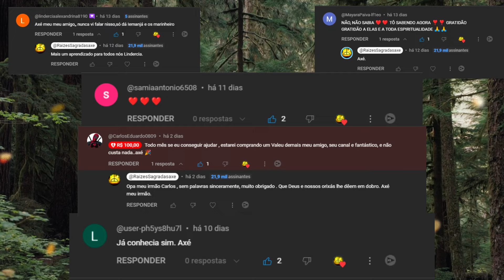Os CABOCLOS e as CABOCLAS da Falange de IEMANJÁ !!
É sempre um prazer falar sobre os trabalhadores da linha de Iemanjá. Os caboclos e caboclas são entidades espirituais que atuam na Umbanda sob a irradiação do Orixá a que pertencem, aplicando as energias de mãe Iemanjá por onde passam.

Conhecidos como “Calungas do Mar”, esses caboclos vibram em uma frequência próxima à dos Exús e Pombagiras de Iemanjá, sintonizados com as energias das águas da "Rainha do Mar".

Nosso objetivo é promover apenas a valorização e o respeito pelas raízes sagradas da cultura afro-brasileira, bem como proporcionar um espaço de reflexão e diálogo para todas as pessoas interessadas em conhecer e se envolver com essas práticas culturais.

Acompanhe nosso canal e mergulhe no universo fascinante da cultura dos orixás e da religião de matriz africana. Seja bem-vindo e aproveite a jornada!

Segue uma lista de sugestões de livros que podem proporcionar um aprofundamento nas histórias dessas religiões: 👇👇

⭕ Os orixás na umbanda
⭕ EXU NÃO É DIABO
⭕ Guardião Exu

📢 IMPORTANTE: Se você é o criador ou detentor das imagens ou vídeos utilizados nos meus conteúdos, por gentileza, entre em contato comigo pelo e-mail: para que possamos atribuir os devidos créditos ou, se preferir, retirar o conteúdo do canal. Por favor, evite aplicar qualquer ação prejudicial ao canal!" Muito Obrigado!!

📢 IMPORTANT: If you are the creator or owner of the images or videos used in my content, please contact me by email: so that we can give appropriate credit or, if you prefer, remove the channel content. Please avoid applying any harmful action to the channel!" Thank you very much!!